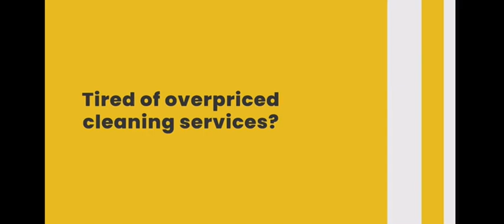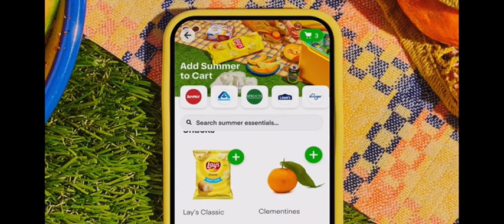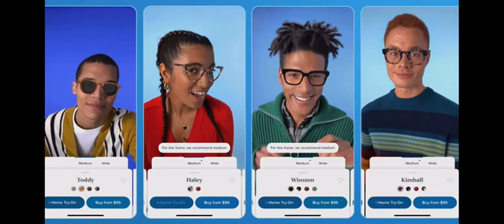Toonami sign on 29-7-2023